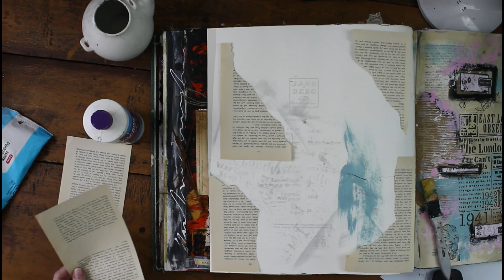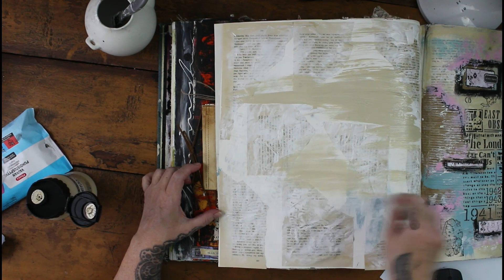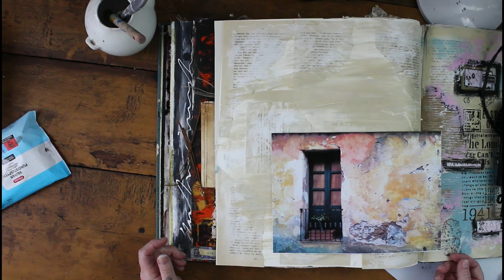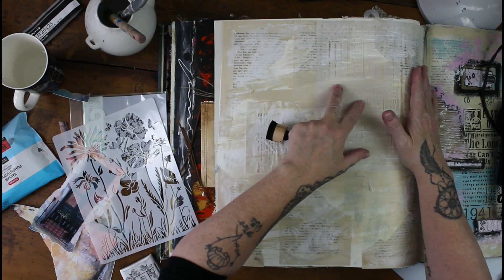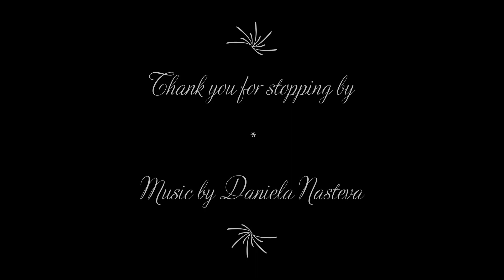Mixed Media Art Journal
Old wallpaper book
White gesso, glue, book pages, Pentel arts oil pastels
Acrylic paint; Folk Art 741 Glazed carrot,Folk Art  Gray Plum,Folk Art Skin Tonic,Daler & Rowney heavy body Burnt Unmber,Yixiang Titanium White, Daler Rowney Buff Titanium.
Bombay Indian Ink
Stamperia Stencils